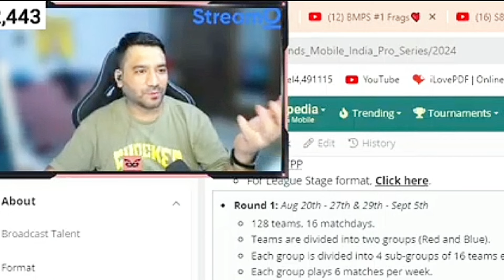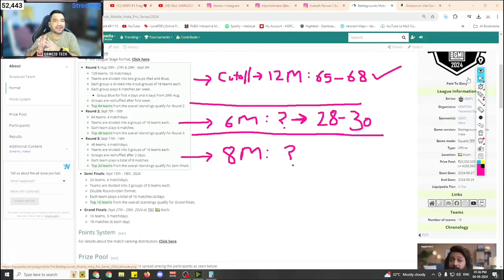Next round cutoff with Godl 🙃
Join us for Godlike esports related latest update